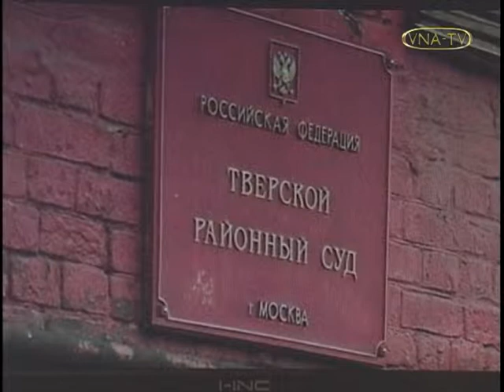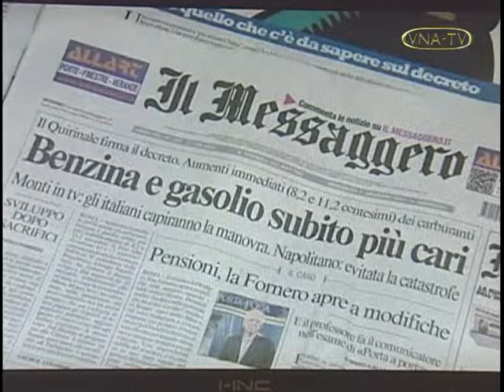vnatv New6pm_120711_1.mpg